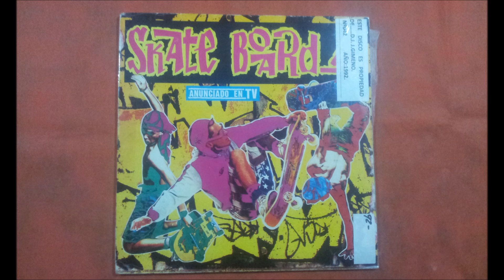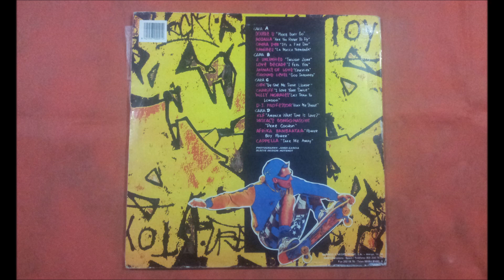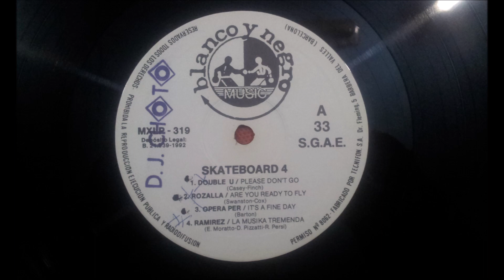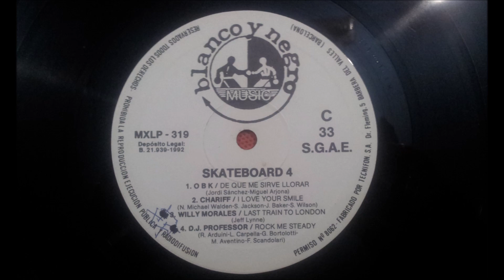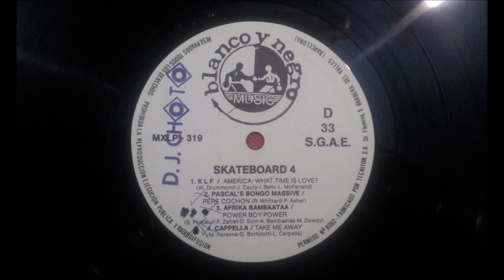2 UNLIMIT.(TWILIGHT ZONE.)(12'' LP.)(1992.) SKATEBOARD 4.